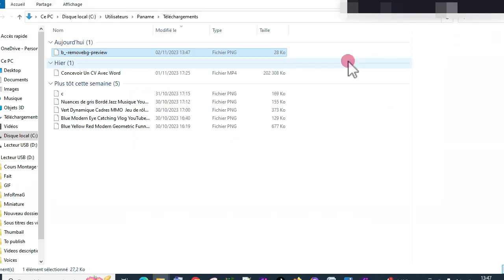Supprimer L'arrière Plan D'une Image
Supprimer l'arrière plan de vos image en regardant cette vidéo.

Les étapes chronologiques de la vidéo.
Etape 1 : Télécharger l'mage sans arrière plan
Etape 2 : Télécharger l'mage avec arrière plan